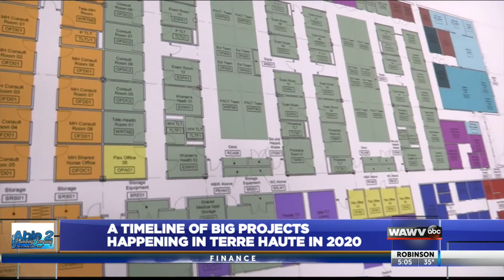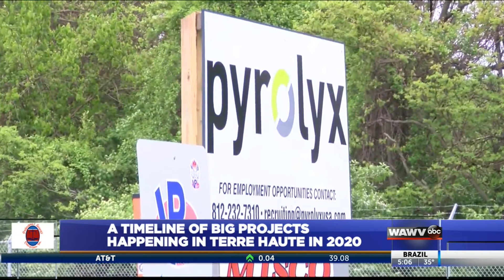TH Construction Forecast